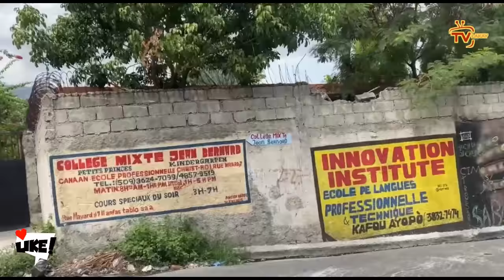Towo a mouri, Lapolis fann tèt li | Dosye asasina Jovenel, Martelly ak Leon Charles anba men FBI rèd